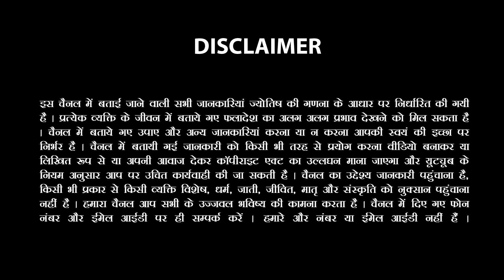मकर राशि(MakarRashi) का 8 से 15 सितम्बर 2023 तक साप्ताहिक राशिफल।